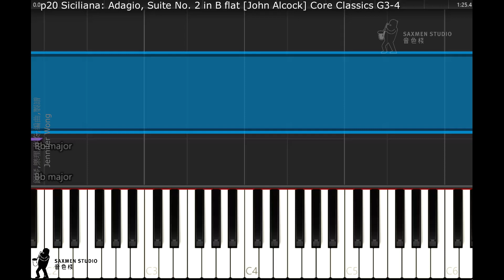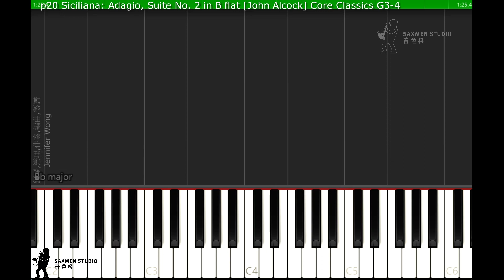Core Classics Grade 3-4 p20 Siciliana Adagio, Suite No 2 in B flat John Alcock